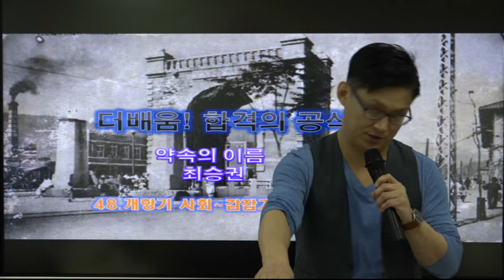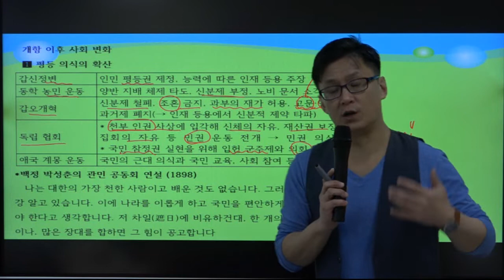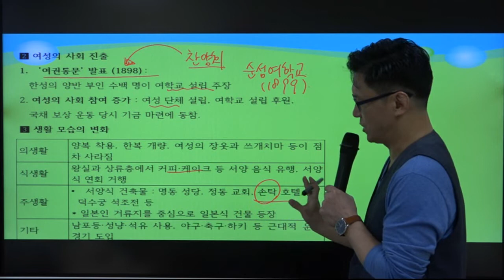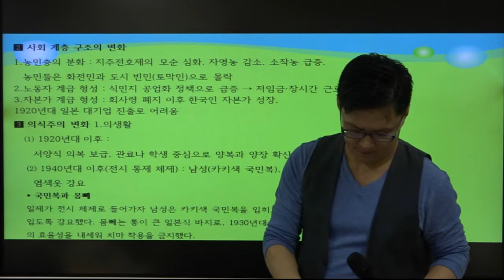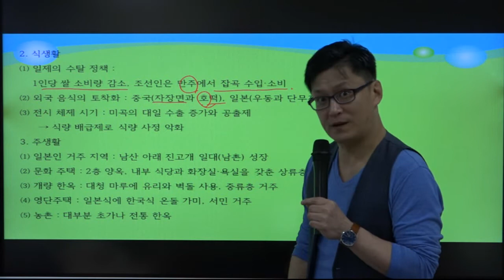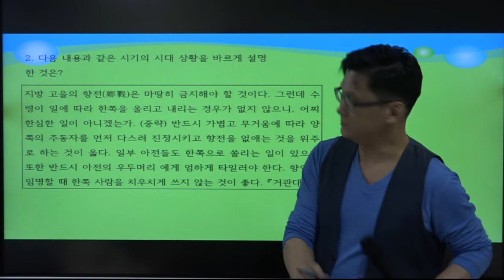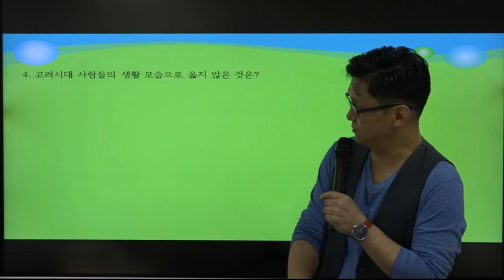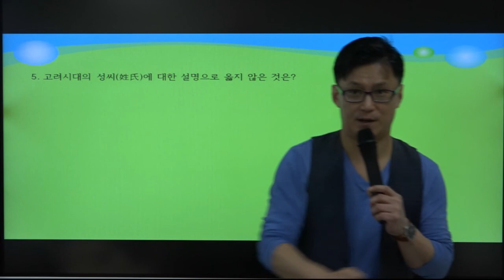[더배움] 2019 계리직 한국사 이론_최승권 제48강 개항 이후 사회 변화 p172